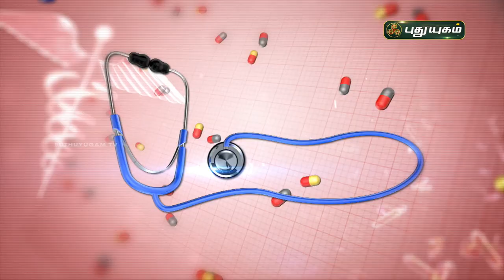சளி தொல்லை நீங்க - எளிய வீட்டு வைத்திய முறைகள்! Doctor On Call | PuthuyugamTV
Dr. Anitha,
RJR Hospital,
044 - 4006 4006